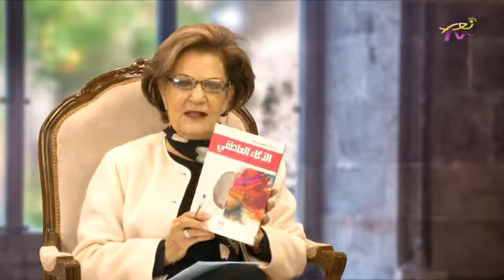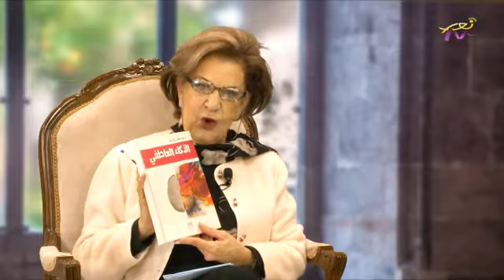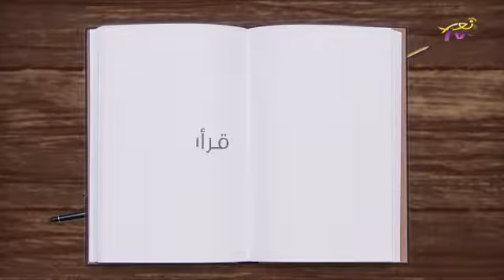قرأت لكم - د. رندا رزقالله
إعداد وتقديم إقبال الشايب غانم